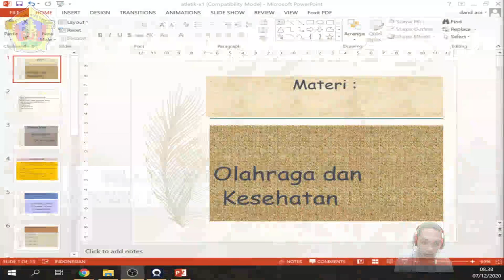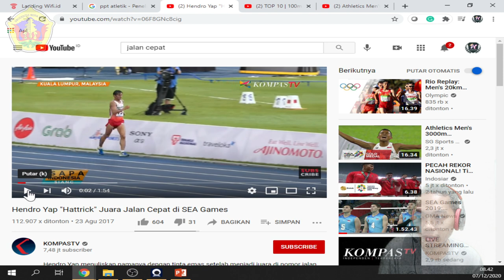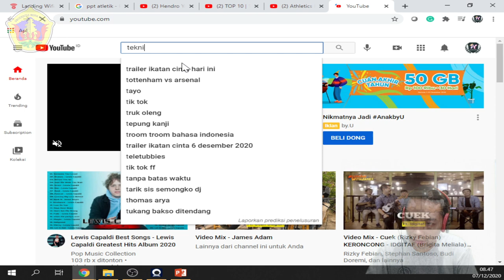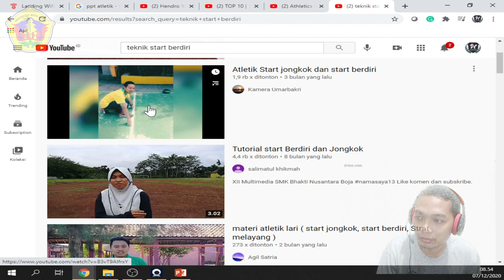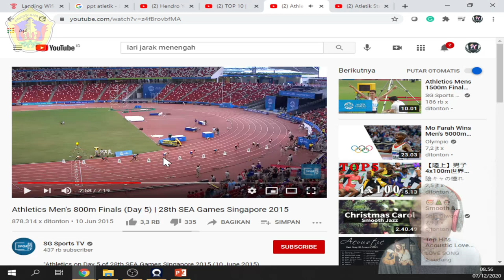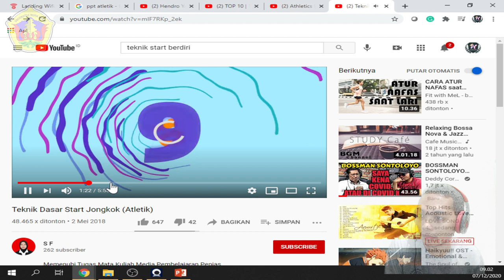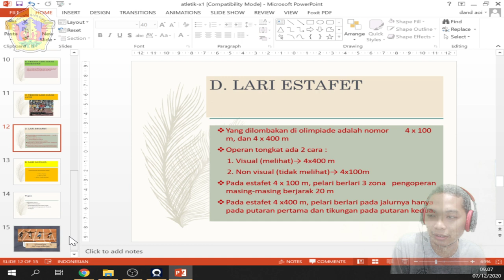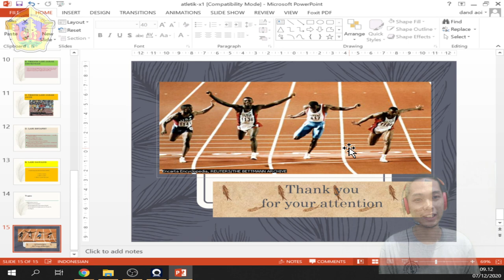MATERI PJOK ATLETIK PGSD UMK